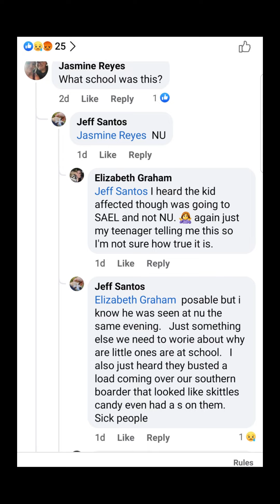Laced Fentanyl In Grass Valley school, 14yo OD'd but survived